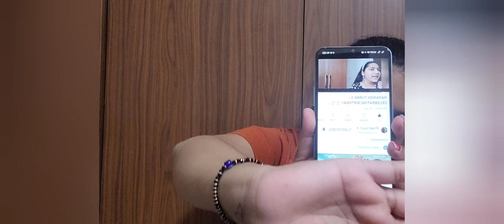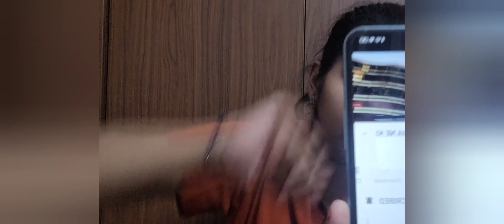READING COMMENTS OF THE SUBSCRIBERS 🙂🙂🙂📃📃